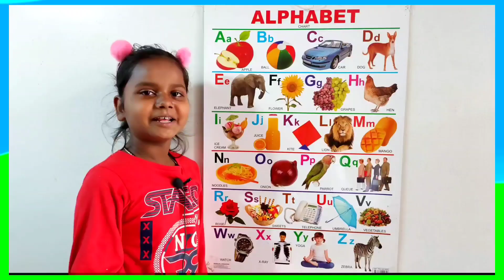A for apple | अ से अनार | abcd | phonics song | a for apple b for ball c for cat | abcde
Your quiry
a for apple
abcdefg
english alphabet
abcd cartoon
a for apple bi for boy
alphabet songs
a for apple a for ant
nursery rhymes
abcd rhymes
abcd alphabet
abcd

abcd varnamala
abcd varnamala
english varnamala
english alphabet
A for apple
kids alphabet

 एबीसीडी
वर्णमाला